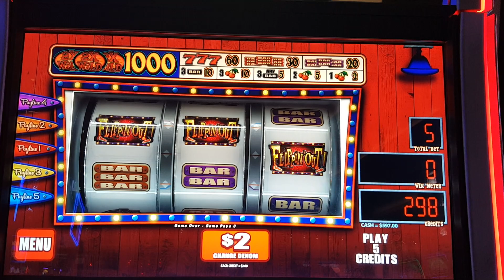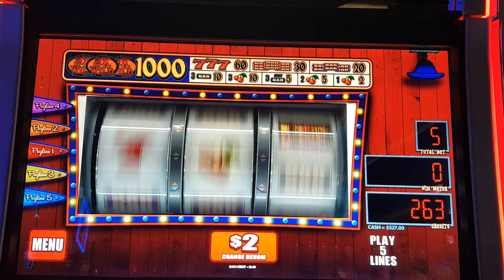Flippin' Out Live Play High Limit $2 Denom $10.00 per spin Slot Machine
In today's slot machine video, we're trying to hit a big slot machine bonus. We love spinning the machines and testing our luck. Some live play on Flipping out at $2 denom and $10.00 bet.

Filmed at The Cosmopolitan in Las Vegas, NV.

Don't make these mistakes in Las Vegas!